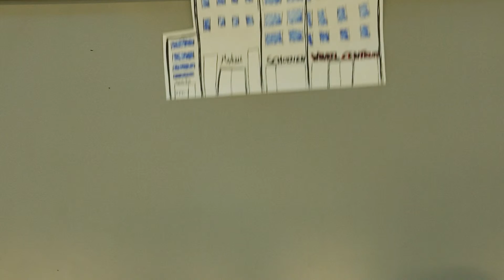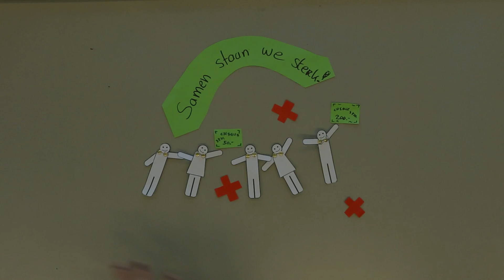Prototype v1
Eerste prototype van de video voor Serious Request 2014